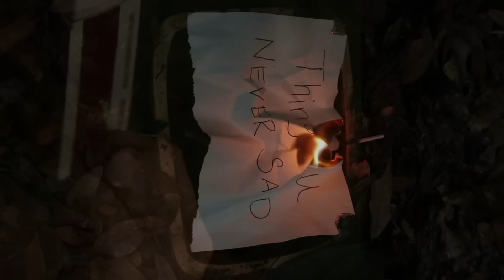Hello Sister- Things You Never Said (Original Video)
wasssup guys!!! we hope u enjoyed watching our new music vid for our brand new single, "Things You Never Said". For anyone dealing with a bad friend or just anyone who's intentionally treating you poorly, we hope this song helps ya get thru it as much as it helped us when we wrote it together ;) HAVE A GREAT DAY,
Hello Sister 🤘🤘

*Thanks to Sunflower Studios and HS Productions for the Filming, Directing and Editing.

Lyrics-
Oooo Oooo
Oooo Oooo Oo

U left me on read
Why choose not to answer all our conversations
It’s got me messed up in the head
Your the other half of my heart
But then u tear it apart i'm falling into pieces

wanna shut u out but i need you
run away, you’ll always find me

I wish that u
Would light that fire
no one would have to find me

Why’s it so hard
To live in the flames
you find a way to burn it out

Nothing’s a secret
A journal’s just things we never said

not hiding from people
I know all the things you never said
things you never said
You never said

didn't want to be controlled
But when i do things on my own
U find a way to tell me that it’s stupid
I’m never bowing to your throne
I just wanna be left alone
Man but i hate being lonely

I wanna shut u out but i need you

Things you never said , you never said (whoa oh)
Things you never said , you never said

Do u really think I’d never notice?
Brainwashed, lost sight of it all
Your highness, the saddest part of our story
A horse and carriage doesn’t await us all

I see thru you, and you don't even know me
Go ahead be the star
I'll sit back and watch the show.
The’ll soon find out, just like I did
Who’s the girl behind the curtain?

When you find a way to burn it out

Your not hiding from people